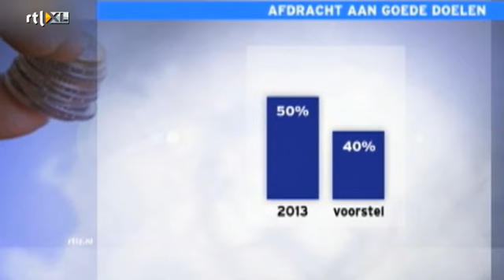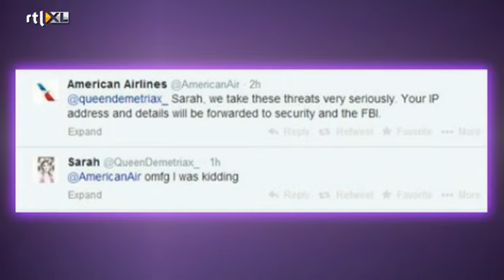De Headlines - RTL LATE NIGHT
Luuk Ikink met de leukste filmpjes en het opvallendste nieuws van de dag.